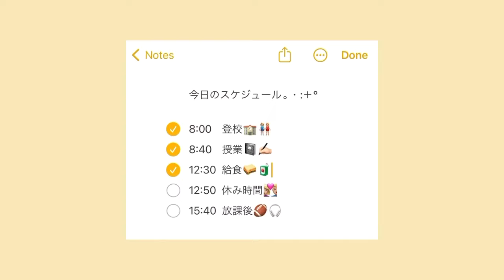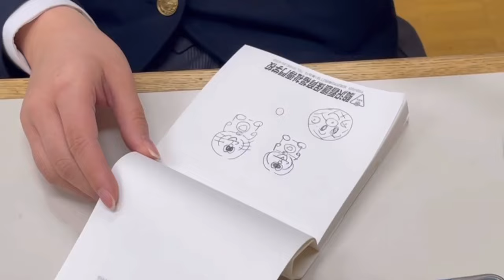【Vlog】本別高校の一日